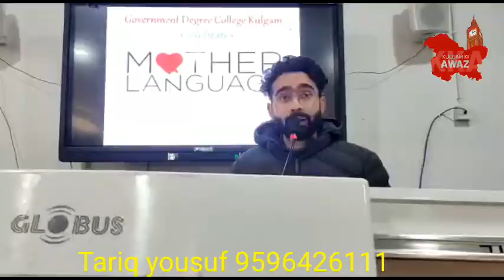GDC Kulgam Celebrates international Mother language day